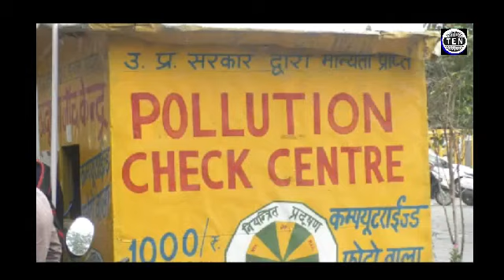New Motor Vehicle Act effect: People queue up to get pollution certificate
Ten News YouTube Channel aims to provide Top and latest videos on variety of news categories i.e entertainment, politics, crime, technology etc. Ten News YouTube Channel has been enjoying widespread popularity among youth having registered over 30 Lakh views in every 28 days period of 2019, leading to 80000 to 100000 views per day. It is significant testimonial of the credibility of its content.